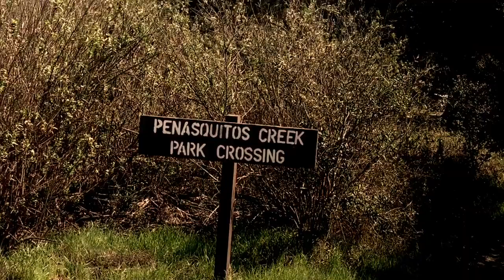Riding Horses at Los Peñasquitos Canyon Preserve in San Diego, California.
A ride through the streams, pass by the vegetable gardens. A little history of the ranch house cook with tombstone/ gravesite. We saw lots of happy San Diegans  out for a walk, biking or visiting the waterfall, this video shows a glimpse of our ride at Los Peñasquitos